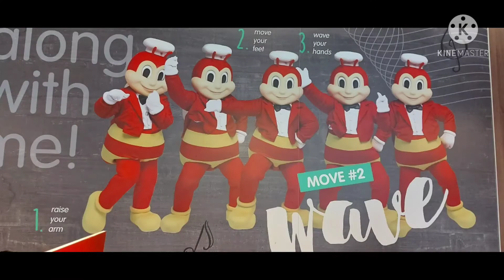jollibee whampoa garden hunghom(march/14/2021)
jollibee is located at whampoa garden site3 block3 baker st. hunghom